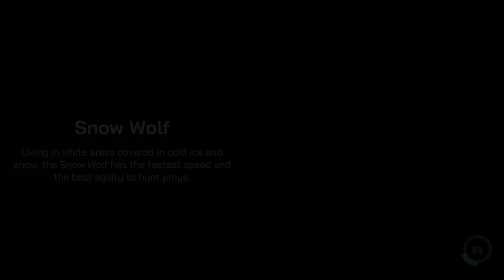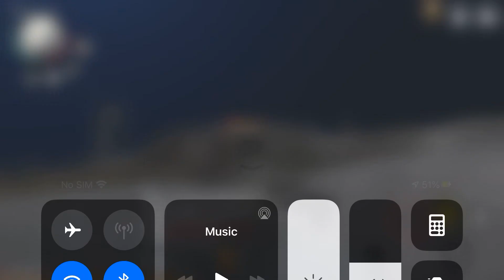How to type big in WO2